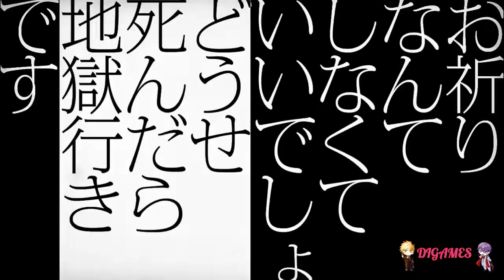ラッキードッグ１+ Bad Egg (Rockwell) #30 - ¡GIAN, EL PUTO AMO!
No se olviden pasar por:

Mis links